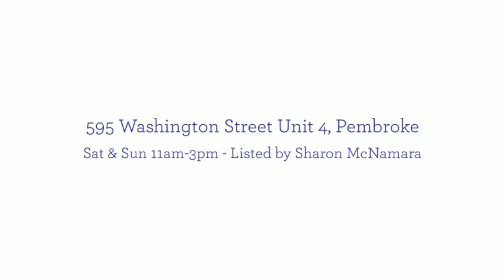Open Houses February 20th & 21st 2016